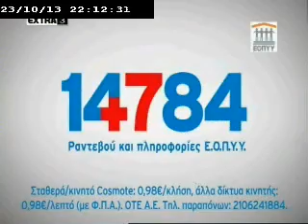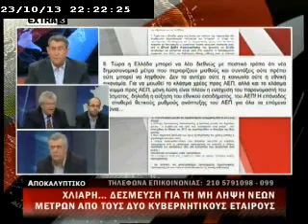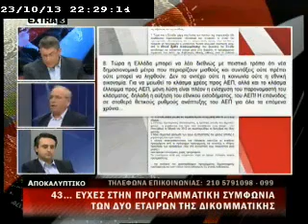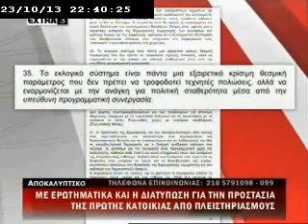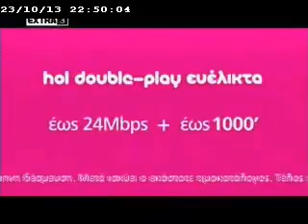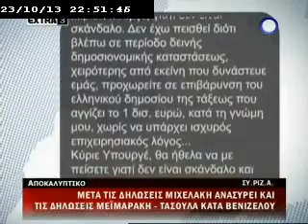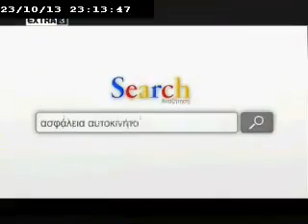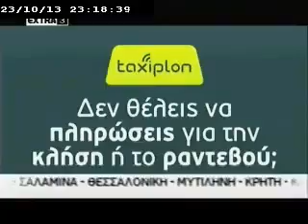ΑΠΟΚΑΛΥΠΤΙΚΟ ΔΕΛΤΙΟ EXTRA 23-10-2013